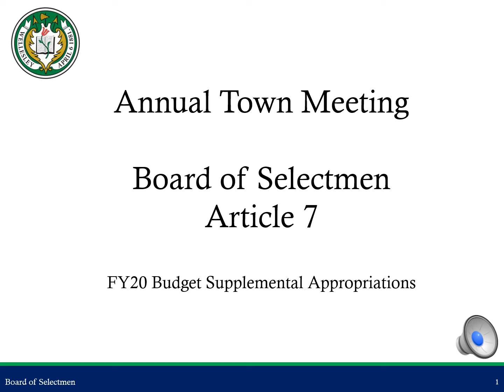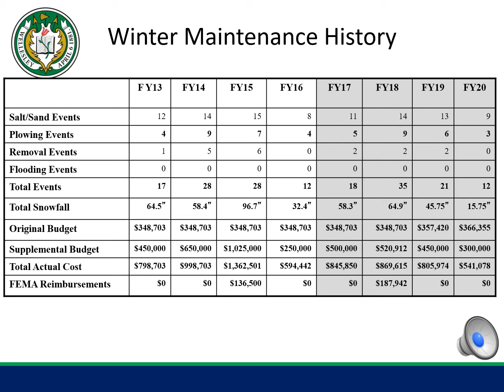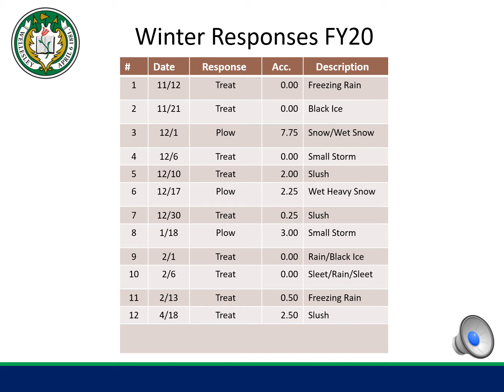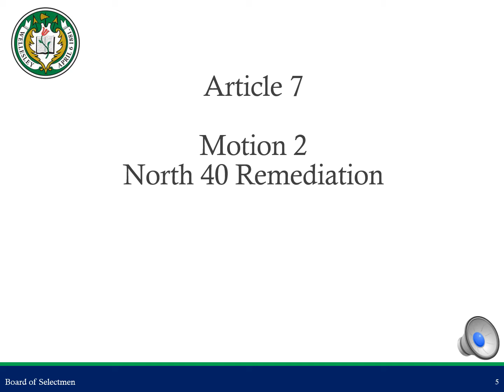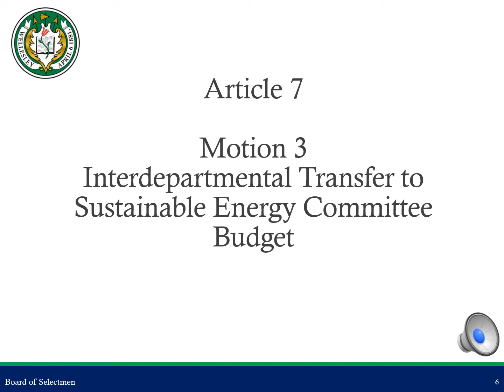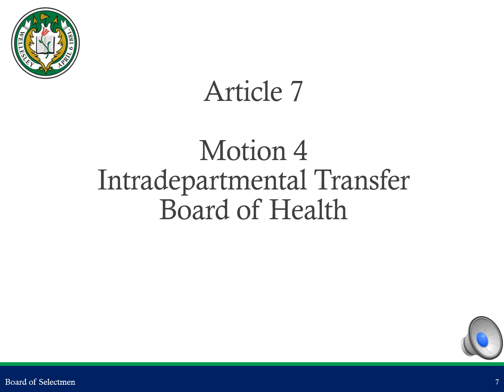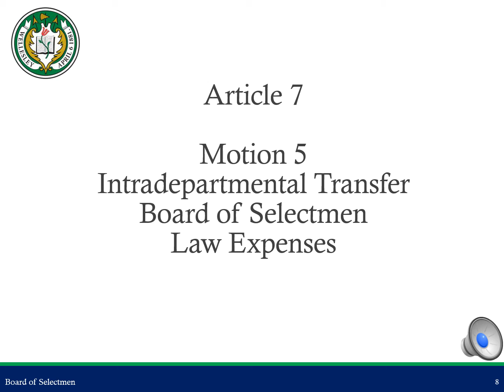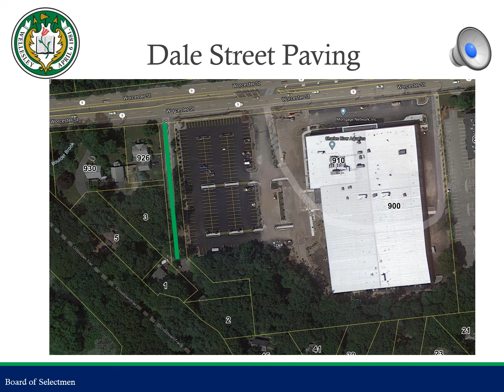Board of Selectmen presentation, Article 7, 2020 Annual Town Meeting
Presentation by the Board of Selectmen on Article 7, FY 2020 Budget Supplemental Appropriations, for 2020 Annual Town Meeting.